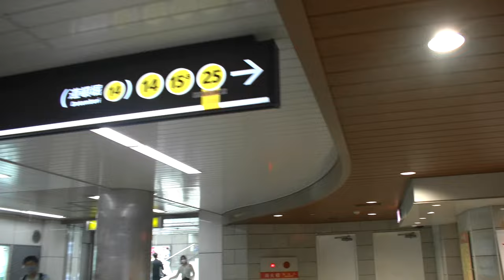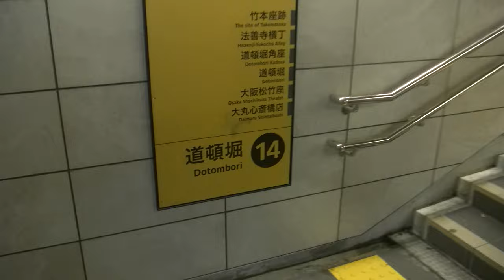大阪で一番有名なグリコの看板がある道頓堀に行った結果ｗｗ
大阪人だけど今まで一度も道頓堀に行ったことがなかったので、今回行ってきました！
なんばの近くってのは知ってたんですが、駅から結構近いんですね。
この動画ではなんば駅を降りるところからスタートします。
駅構内の動画がいらない方は最初５分くらい飛ばしてからの視聴をおすすめします。